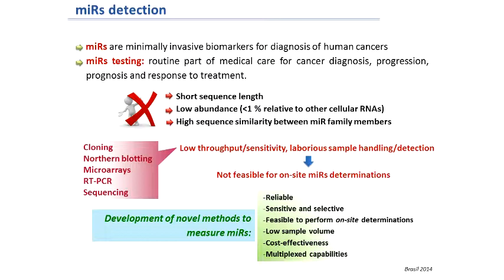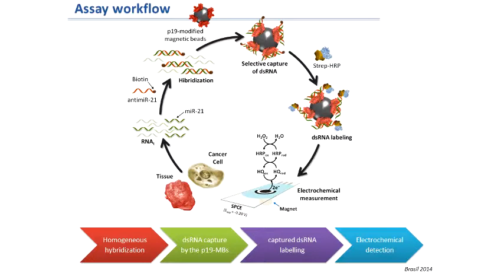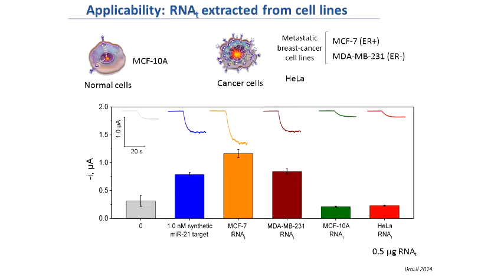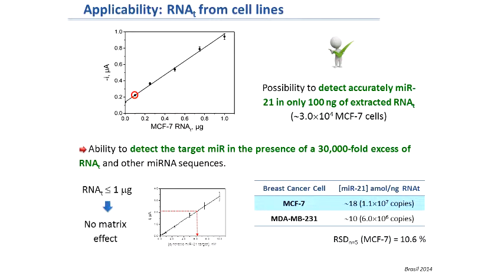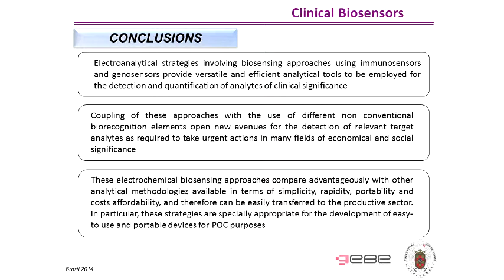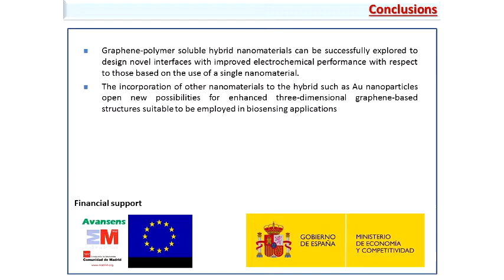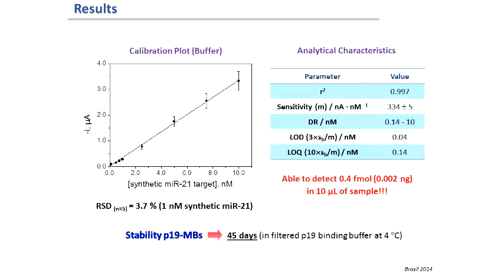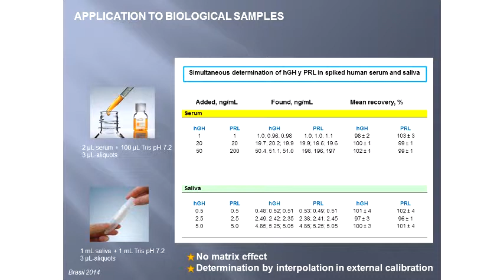Seminário Geral - Novel Approaches for the Construction of Electrochemical Biosensors - Pt.4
Última parte da palestra "Novel Approaches for the Construction of Electrochemical Biosensors" do Prof. Dr. José M. Pingarrón, Complutense University of Madrid (SPAIN).